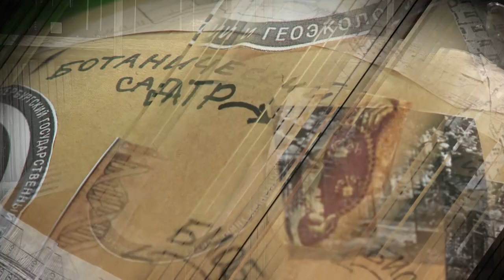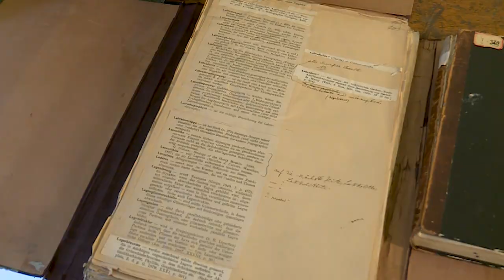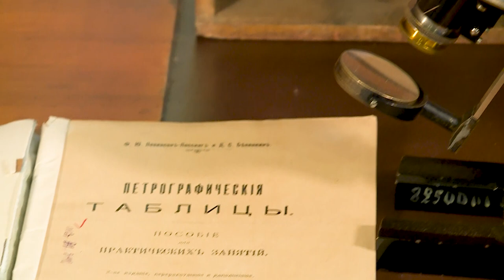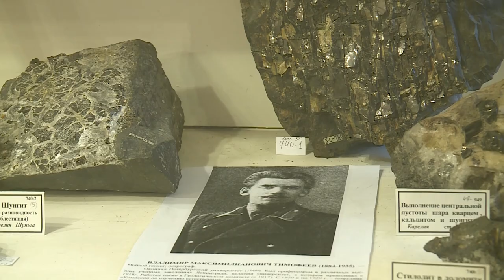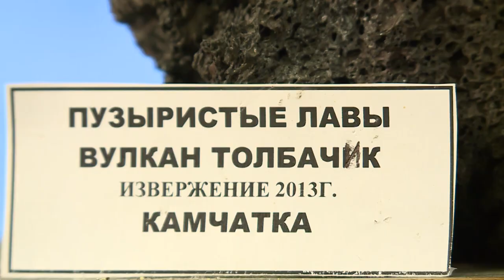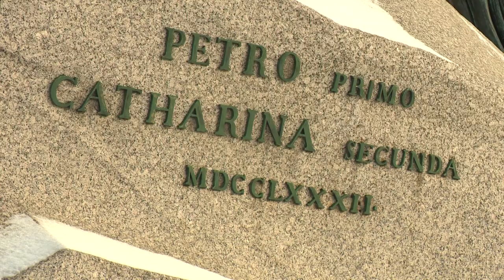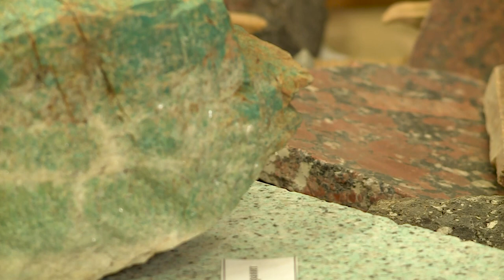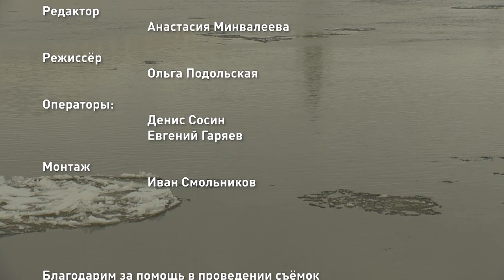Планета университет. Петрографический музей.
ПРЕМЬЕРА! «ПЛАНЕТА УНИВЕРСИТЕТ»
К грядущему 300-летию СПбГУ, который страна и мир будут отмечать в 2024-м году, творческий коллектив Медиацентра СПбГУ задумал создать новый научно-популярный проект.
В наших планах – рассказать о самых любопытных коллекциях университета: музеях, архивах, библиотечных фондах; биологических, физических, химических, медицинских, математических, геологических, художественных, филологических собраниях и даже о садах и парках СПбГУ. Обо всех тех островах науки и культуры, которые вместе с факультетами-материками и научными течениями-направлениями составляют планету Университет. Это то достояние, которое собрано почти за 3 столетия и бережно сохраняется сегодня для будущих поколений ученых и студентов. Это достояние российской науки и культуры.

Первая программа цикла, подготовленная в рамках творческого диплома студентки 4 курса кафедры телерадиожурналистики ВШЖиМК СПбГУ Александры Хохловой, посвящена Петрографическому музею.
Автор - Александра Хохлова
Редактор - Анастасия Минвалеева
Режиссёр - Ольга Подольская
Операторы: Денис Сосин, Евгений Гаряев
Монтаж - Иван Смольников
Благодарим за помощь в проведении съёмок куратора Петрографического музея Елену Путинцеву

Петрографический музей кафедры петрографии Института наук о Земле Санкт-Петербургского государственного университета
Адрес: 199043, Санкт-Петербург, Университетская наб., д. 7-9
Режим работы: ежедневно с 11.00 до 17.00, кроме понедельника, воскресенья и последней пятницы каждого месяца.
Посещение в субботу - по предварительной договоренности. Вход бесплатный.
Подпишитесь на видеоканал МОСТ СПбГУ – и вы будете в курсе всех новостей старейшего вуза России, а также сможете первыми увидеть наши новые авторские программы, создаваемые творческим коллективом университетского Медиацентра совместно со студентами Высшей Школы Журналистики и Массовых Коммуникаций СПбГУ.